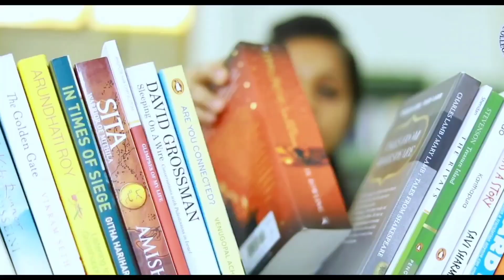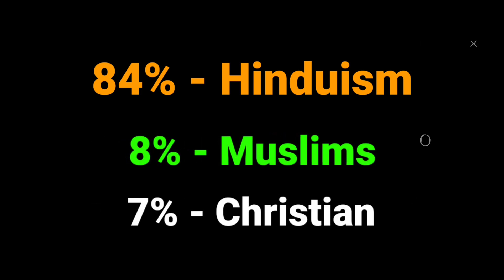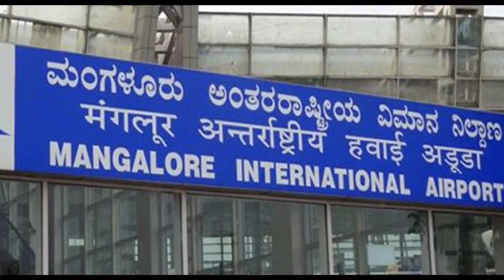Udupi City of beauty || Beautiful Landscape Of Karnataka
Hello friends,
                   Tho Sabse Pehle Aap sabhi ka swagat hai hmare is youtube Channel With Baljinder Nagra Vlog  Me. Tho Aaj  ki is video me ham Kanataka ke Udupi District ke bare me Janne wale hai.To Please iss video ko pura last tk dekhiyega aur isi tarah Vlog se related video dekhane ke liye hmare is youtube channel Travel with Baljinder Nagra Vlog  ko Subscribe kar lijiyega.

Is video me use kiye gye sbhi video clip ka credit iske original content owner ko jata hai. Is video me Other Owner ka clip Isliye use kiya gya ha taki video ko shi Tarike Se Explain Kiya ja Sake.

Aap sbhi ka Ek bar Phir Se dhanyawad